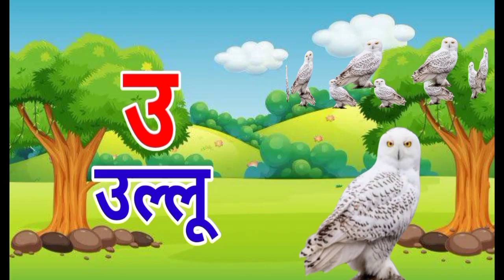अ से अनार Hindi Varnamala Geet Hindi Phonics Song Hindi Alphabet Song Mayan Kids TV Hindi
हिंदी स्वर-व्यंजन अ से अनार आ से आम, हिंदी वर्णमाला, अ आ इ ई उ ऊ, a se anar aa se aam
अ से अनार,आ से आम,हिन्दी वर्णमाला, अआइईउऊ ,A se anar ,Hindi Letter,अ से अ:
अ से अनार - Hindi Varnamala Geet - Hindi Phonics Song - Hindi Alphabet Song - Mayan Kids TV Hindi Rhymes